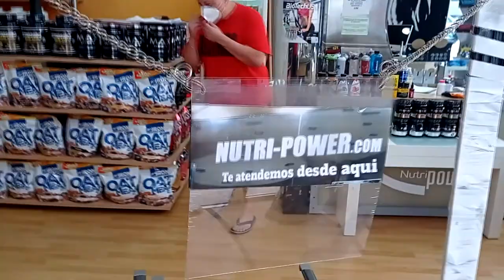CULTURISMO NATURAL🚀MI FASE DE HIPERTROFIA 💥CARLOS CAMPOS Y LAS TÉCNICAS DE INTENSIDAD 💥 VLOG#6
🔹Vlog donde vemos mi día a día en una semana en fase de hipertrofia, Carlos Campos explica las técnicas de intensidad.

🦶CALZADO MINIMALISTA
🦵SEPARADOR DEDOS PIES
📷CÁMARA DEPORTIVA